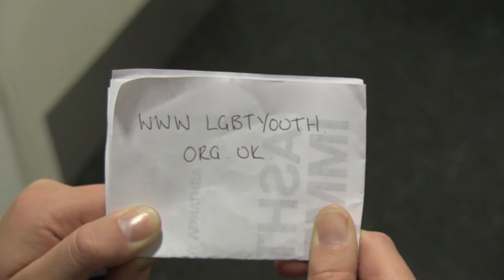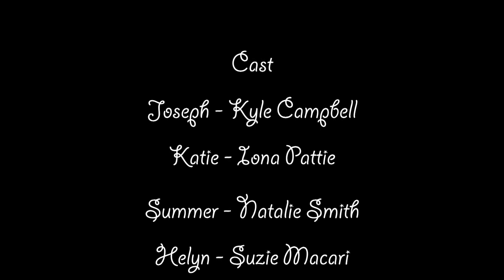CSP1 LGBT Final Project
Anti-bullying campaign for LGBT Youth.